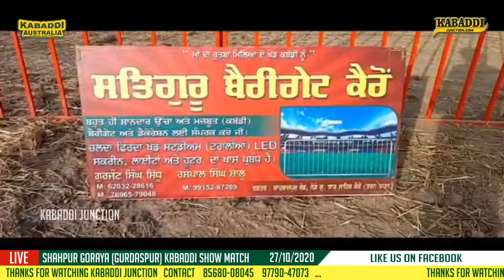Shahpur Goraya (Gurdaspur) Kabaddi Show Match (27-10-2020)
Youtube.com/kabaddijunction

Facebook.com/kabaddijunction

Instagram.com/kabaddi.junction
Facebook.com/kabaddijunction

North Federation  Teams - Sarhala Ranua | Surkhpur | Royal King USA | DAV Jalander | Dirba